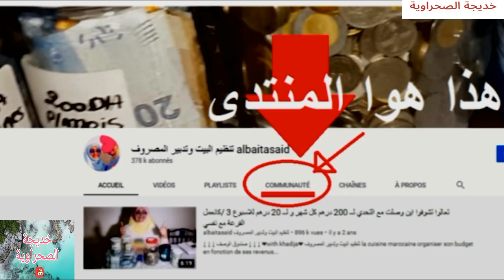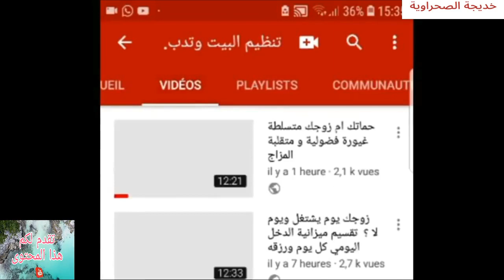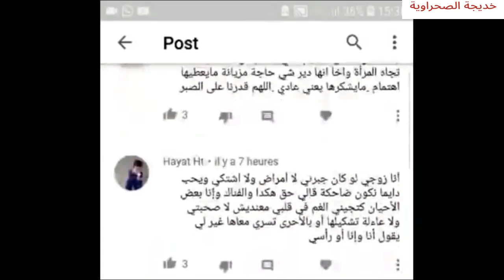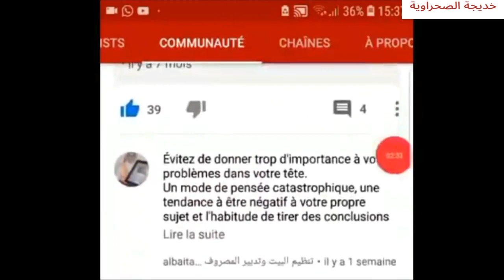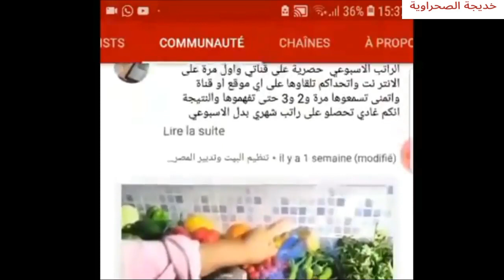جلسة نهاية الاسبوع مع بناتي كلام من القلب الى القلب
↓ ↓ ↓ صندوق الوصف ↓ ↓ ↓
     ❤with khadija❤
Vidéos 1031
لمشاهدة جميع فيديوهات تقسيم المصروف والتدبير هنا